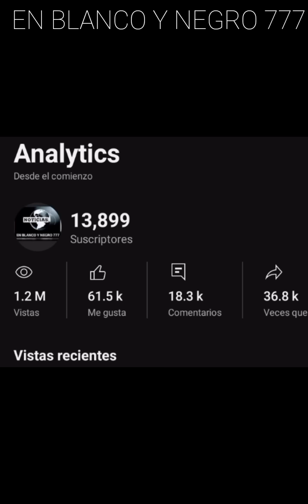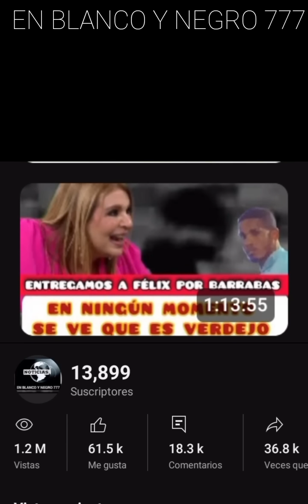MOLUSCOTV RESPUESTA PARA ANUEL AA POR TIRADERA ARCANGEL ES CHOTA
MOLUSCO TV SE MOLESTA CON ANUEL AA POR TIRAERA "ancangereschota " y LE RESPONDE POR ANUEL HABLA DE OCEAN HIJO MAYOR DE MOLUSCO..